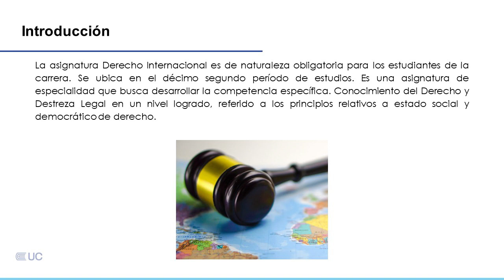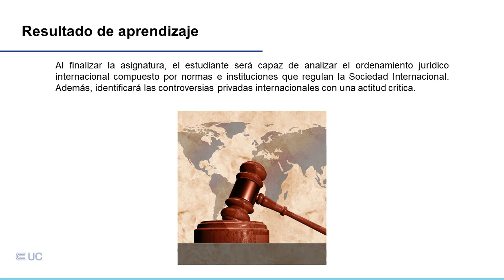Presentación de la asignatura: Derecho Internacional